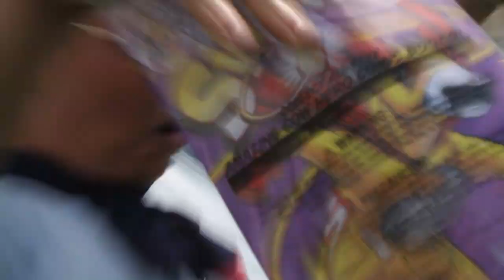Delaware Athletics Field Day 2013 Sights & Sounds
A look at Warner Elementary and Delaware Athletics' Field Day 2013